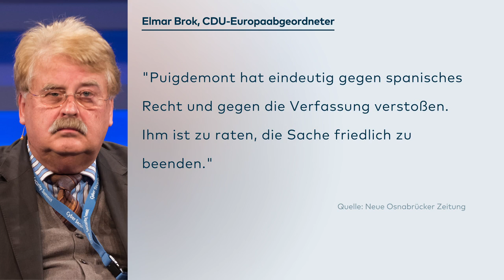Tausende protestieren gegen die Verhaftung von Puigdemont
Die Demonstranten fordern Deutschland auf, ihren Ex-Präsidenten nicht auszuliefern. Puigdemont war am Sonntag auf einer Autobahnraststätte bei Schleswig festgenommen worden.